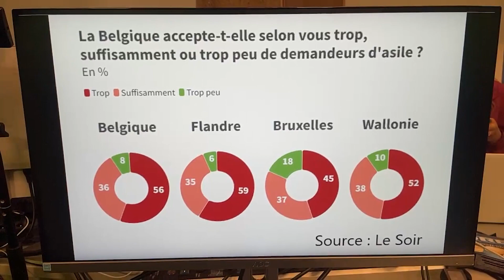La Belgique favorable au NUCLÉAIRE ? Les 3 infos à retenir du GRAND BAROMÈTRE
Le dernier Grand Baromètre est sorti et, comme à chaque fois, il y a une TONNE d’informations à mémoriser. Mais pas de panique : du nucléaire à la crise de l’asile, en passant par l’âge de départ en retraite, on t’explique les trois points à retenir cette fois-ci.
Une semaine sur deux, sur Twitch, l'équipe de D'Office vous apporte l'actu des dernières semaines.
Replay de l'émission : Actu à la belge - D'Office #11 du 05/04/2023

Articles, sources et autres infos pour approfondir les différents sujets de cette émission :